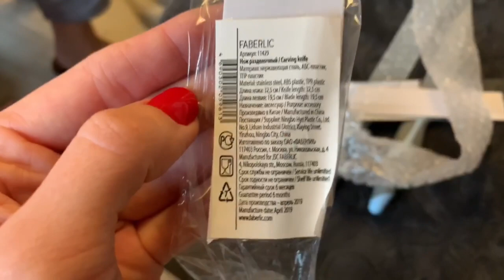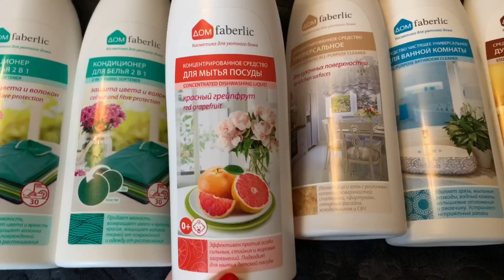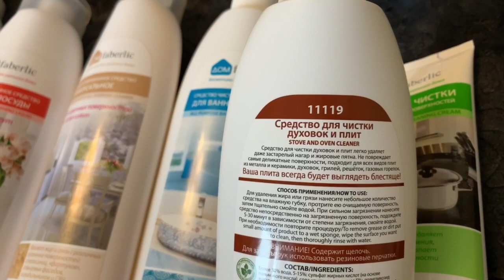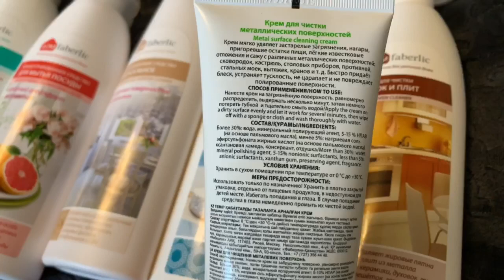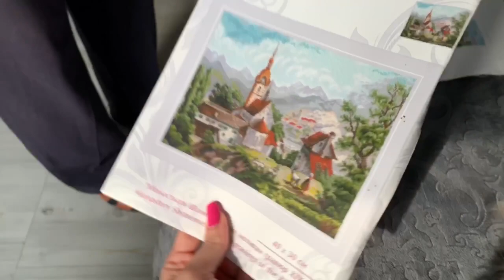ЗАКАЗ ФАБЕРЛИК/ВЫШИВКА КРЕСТИКОМ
В этом видео хочу показать супер заказ Фаберлик. А так же законченную работу моем мамы )))

Кондиционер для белья 2 в 1 «Защита цвета и волокон»
Артикул: 11266
Одноразовые бритвы
Артикул: 9984
Маска для лица «Иглица & родиола розовая»
Артикул: 0713
Маска для лица «Шиповник & женьшень»
Артикул: 0789
Витаминная маска для лица «Клюква & земляника»
Артикул: 2373
Витаминная маска для лица «Киви & авокадо»
Артикул: 2375
Крем для рук ночной «Комплексный уход 5 в 1»
Артикул: 2204
Средство для чистки плит и духовок
Артикул: 11119
Крем для чистки металлических поверхностей
Артикул: 11158
Средство для мытья посуды с ароматом красного грейпфрута
Артикул: 11830
Концентрированное универсальное средство «Экспертное очищение»
Артикул: 11218
Средство чистящее для ванной комнаты универсальное
Артикул: 11220
Универсальный жидкий спрей-пятновыводитель
Артикул: 11151
Нож для фруктов
Артикул: 11441
Нож средний
Артикул: 11440
Нож поварской
Артикул: 11428
Нож для мяса
Артикул: 11429